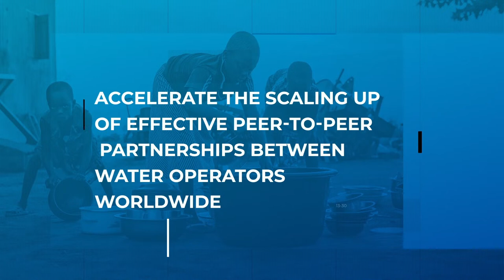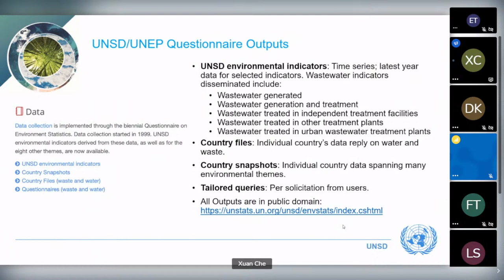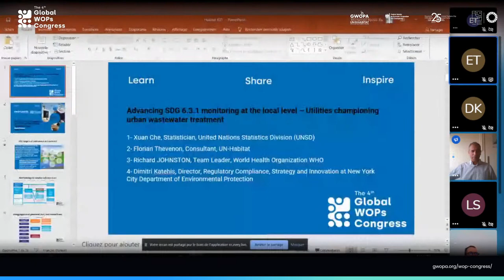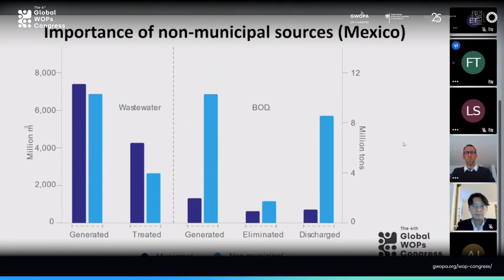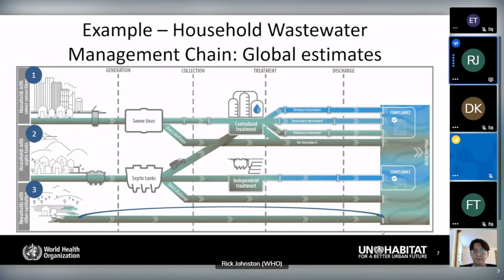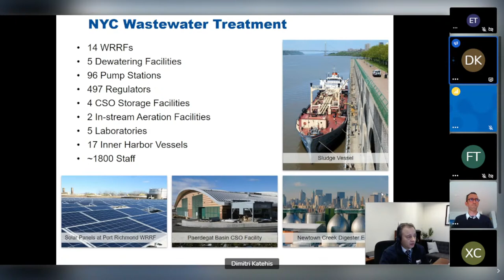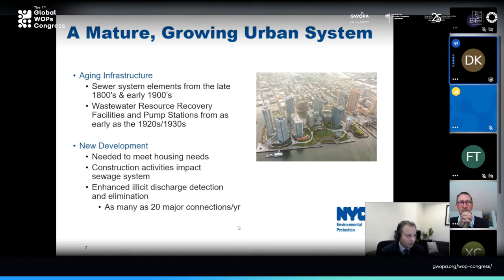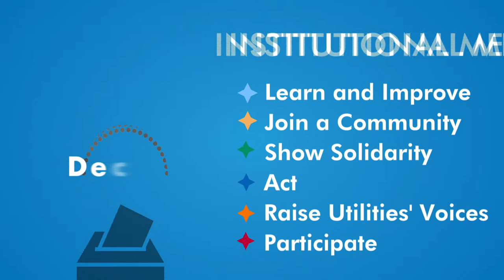Advancing SDG 6.3.1 monitoring at the local level – Utilities championing urban wastewater treatment